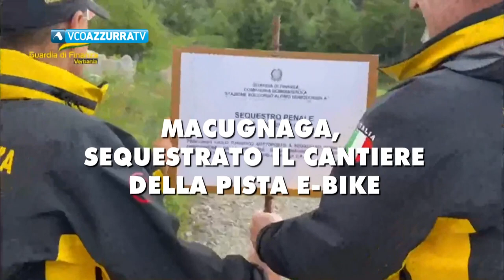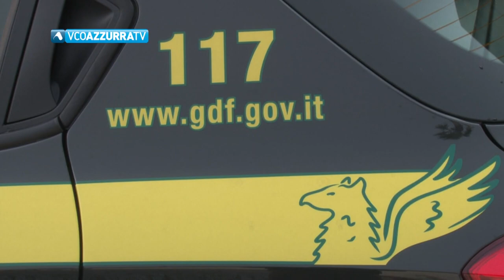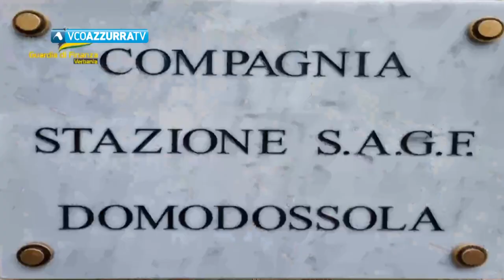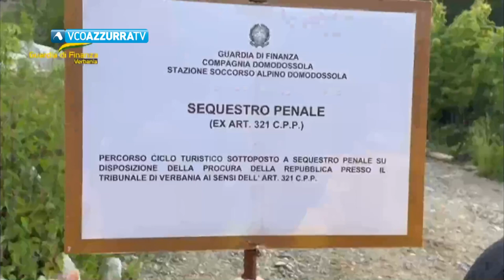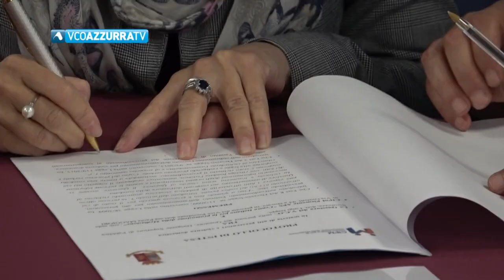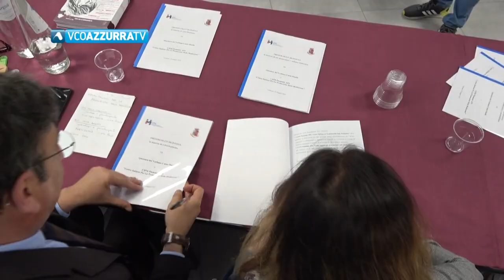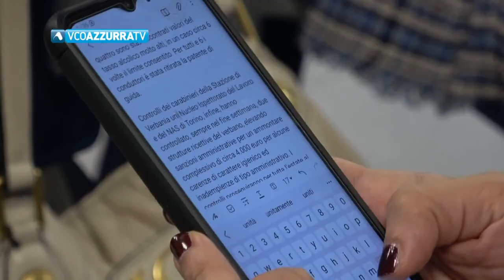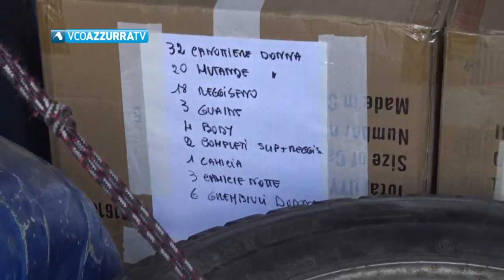29 maggio 2023 - Vco Notizie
In Vco Notizie di lunedì 29  maggio  2023
condotto da  Maria Elisa Gualandris
Naufragio di un battello a Lisanza, il racconto dell’uomo che ha salvato le persone finite in acqua del lago Maggiore.
Mottarone, in un esposto alla Procura di Torino del 2015: “il freno di emergenza della cabina sarebbe mantenuto non funzionante, bloccato”
Sul progetto dell’hub regionale di Druogno Enrico Borghi preannuncia un’interrogazione al ministro Piantedosi.
La Guardia di Finanza ha sequestrato il cantiere della pista cicloturistica per e-bike tra Macugnaga e Saastal.
Enrico Montani torna alla guida della Lega del Vco. E’ stato eletto per acclamazione al termine del congresso provinciale.
La Pro Novara batte il Trino e in semifinale affronterà Ivrea. La Virtus Villa supera il Cameri ed ha grandi chances di centrare la promozione.